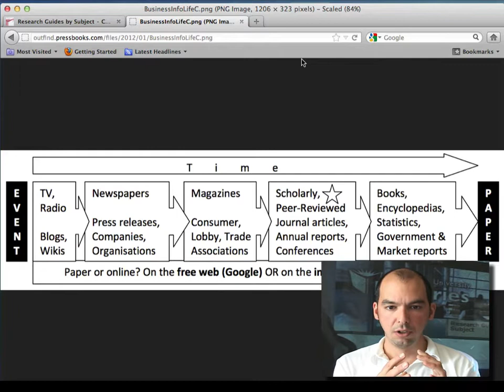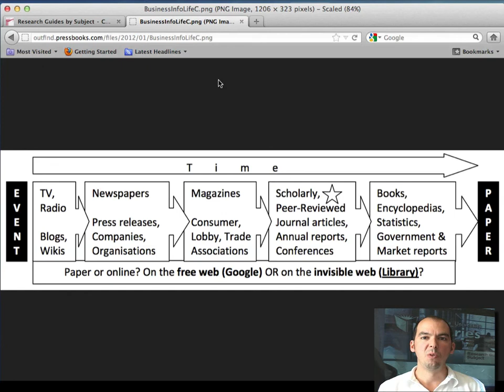Business Information Lifecycle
What's out there that could be of use in doing a research project from a Canadian business perspective?

File Code: BR02-1